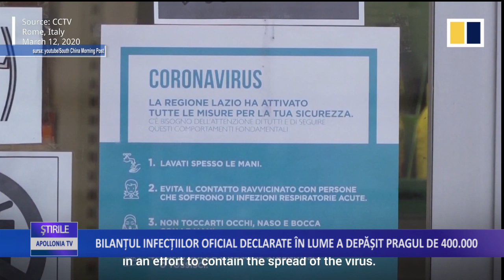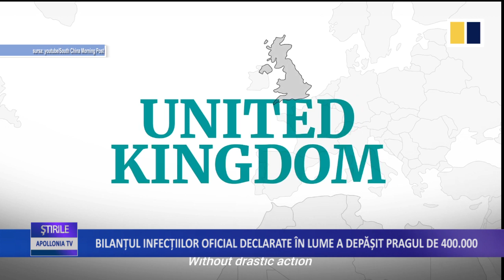Bilanțul infecțiilor oficial declarate în lume